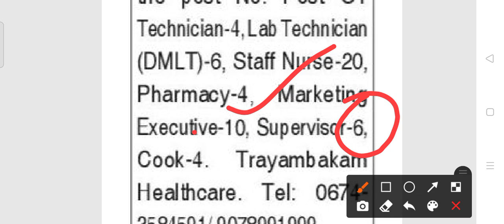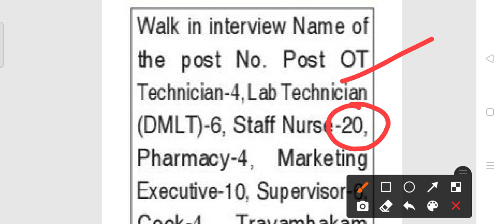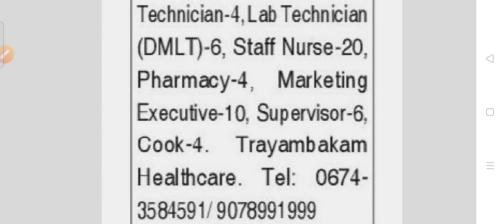Private hospital Recruitment 2021!! For various post !! Odisha latest job notification 2021!!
Private hospital recruitment 2021.